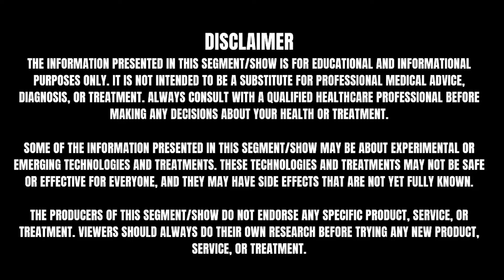Jet Stream is Moving to Poles | اردو | हिन्दी